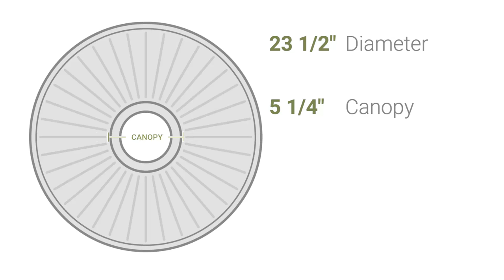Ekena Millwork CM23MO 23 1/2"OD x 3 1/2"P Modena Ceiling Medallion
Ekena Millwork CM23MO 23 1/2"OD x 3 1/2"P Modena Ceiling Medallion (Fits Canopies up to 5 1/4")